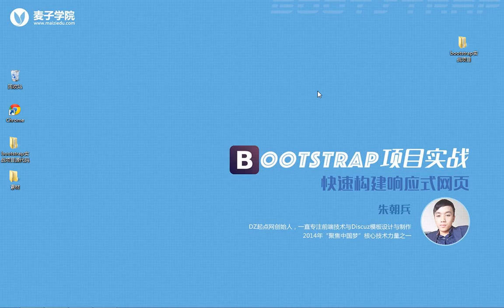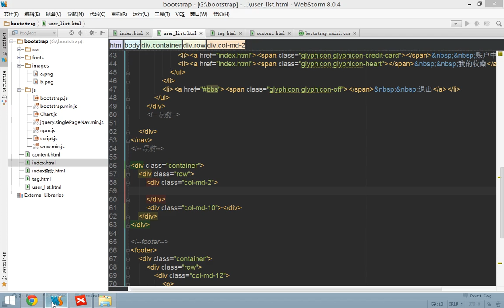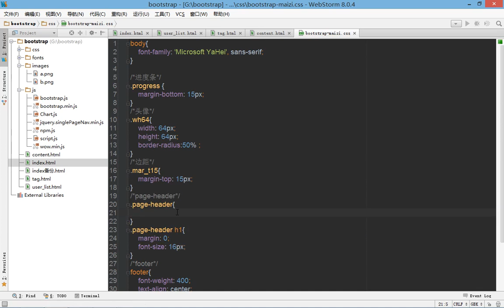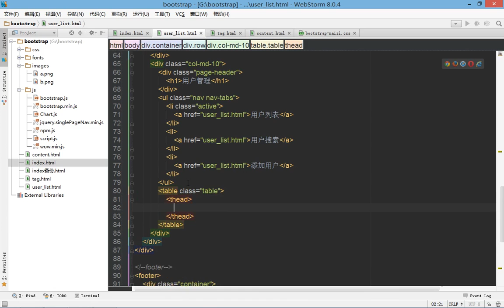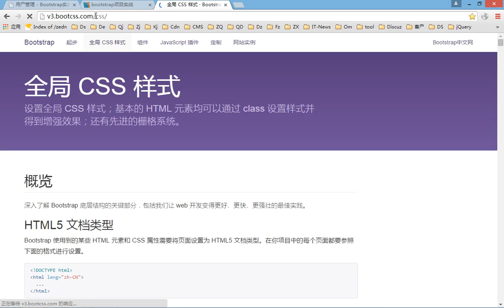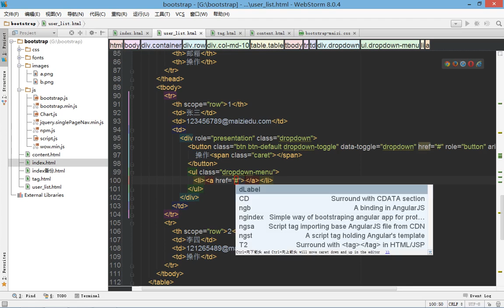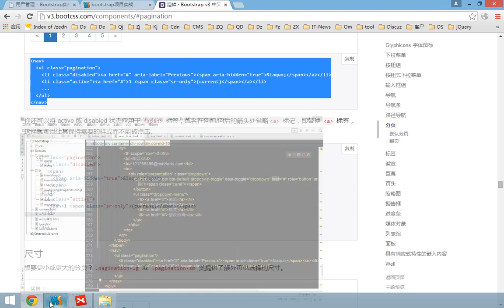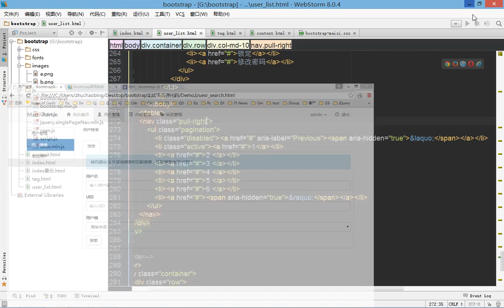18 后台界面用户管理制作